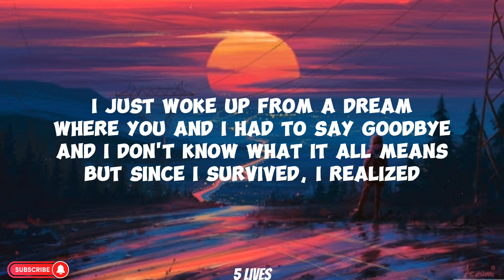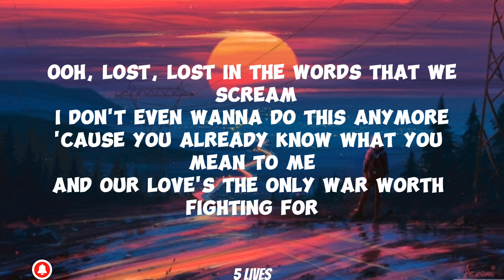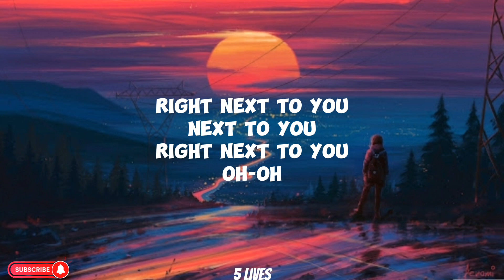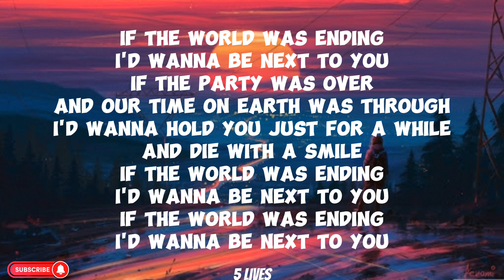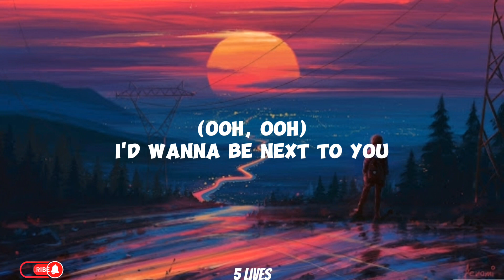Lady Gaga ft Bruno Mars-Die with a Smile (lyrics)